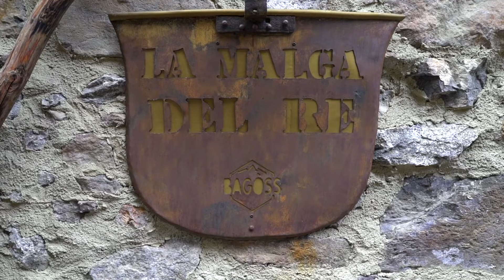TRANSUMANZA - Da Bagolino al Bagòss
Da anni volevo raccontarla, e finalmente ecco la mia prima transumanza! Evento annuale che da secoli racconta le storie di uomini, territori, animali, di prodotti di qualità e di tradizioni. A Bagolino sono ospite della Malga del Re, e percorro tutto il cammino che dalla montagna porta i bovini fino alle stalle, un vero viaggio nel viaggio ed un esperienza incredibile che consiglio a tutti!